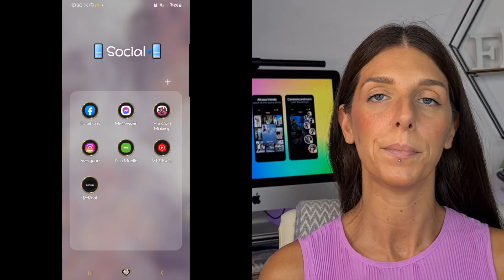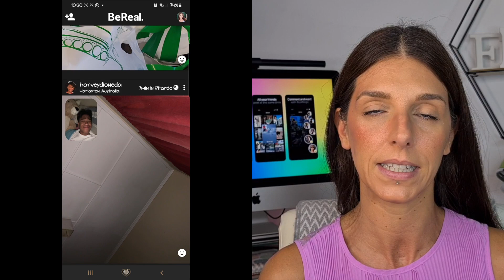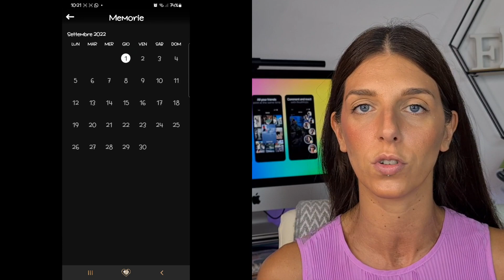BeReal come funziona questo nuovo social ?? || la svolta o altro fake?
come molti di voi sapranno ,da metà 2022 ha preso letteralmente piede questo social, scalando le classifiche tra i social più scaricati al momento , sorpassando Instagram e Tiktok . Un social che vi permette di essere voi stessi nel vostro quotidiano , senza bisogno di filtri e di far vedere una vita che non ci appartiene nella realtà , ma come in tutte le cose bellissime e perfette all'apparenza , si nascondono delle insidie , se volete scoprire quali sono , seguite questo video e dite la vostra a riguardo con un commento .

Vi aspetto nel prossimo video , baci ♡

⚠️iscrivetevi al canale per allargare la nostra community ( è gratis ) ⚠️ e attiva le notifiche qua sopra⇡ cliccando sulla campanella🔔 e se il video ti è piaciuto , non dimenticare di cliccare 👍🏼, insieme possiamo crescere ♡